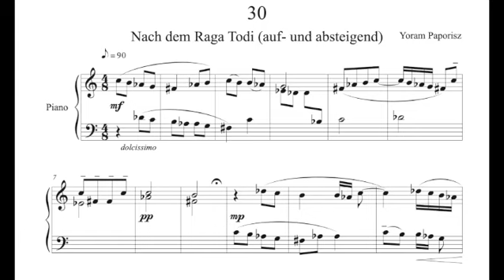Yoram Paporisz - Upon The Raga Todi (Ascending and Descending); see below for complete details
Yoram Paporisz - Upon The Raga Todi (Ascending and Descending), n. 30 from the cycle Entdeckungen am Klavier, Band 2

Yoram Paporisz was born in 1944, February 13th, in Kozłów, Poland.
He began his musical education under Ludomir Różycki in Katowice; then he studied from 1962 to 1965 at the Music Academy in Tel Aviv under Alexander Uriah Boskovitch , and then in Milan with Franco Donatoni and in Freiburg with Wolfgang Fortner.

Since 1965 he lived as a composer in Germany.

He has written over 40 compositions, mainly for the piano from 2 to 8 hands,  and chamber music.

Yoram Paporisz  received the following prizes: at the Boswil's competition in, Swiss, for his string quartet "October 71"; the prize of the Art Society of Stuttgart, Germany, for his life musical work. In 1984 he also received a prize in acknowledgement of his career from the Heinrich-Strobel-Stiftung in Baden-Baden, Germany.
Yoram Paporisz died in Freiburg in September 1992.

A little personal note about this composer: Few Years ago, my elder son was starting to play the piano. My first and natural choice was to let him playing Béla Bartók's Mikrokosmos, but then, in a conversation with my dear friend (and great musician and pianist) C-C. S, I was suggested to take a look to Paporisz's Entdeckungen. I didn't know at all those pieces and I didn't know at all the composer'a name. So I was really curious, after few weeks of search I was able to get the music in a second hand bookshop in Holland, but unluckily by the time I got the music in my hands, my son stopped to play the piano.. But anyway and really luckily I started to play by myself these pieces and, since then, I never stopped to be surprised and delighted from them. The few lines above are the only traces I was able to find about the biography of this composer.

And a final note about "Entdeckungen" (Discoveries): according to the composer work's list and according to the preface of the volumes the whole work should be composed by 5 volumes. Nevertheless, and as far as I know, I never get the opportunity to get or see the last volume, and I never had the chance to be sure about the existence of the 5th volume.

The image before the music is from M. M., and we would like to thank him for his kind permission to reproduce his painting.